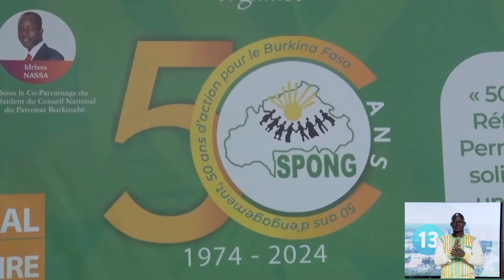Le SPONG fête ses 50 ans d'existence